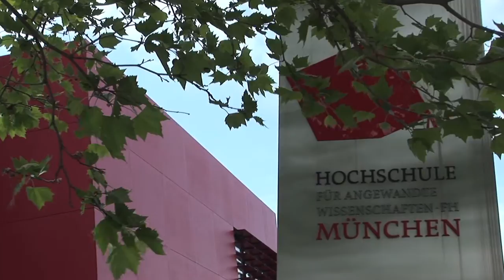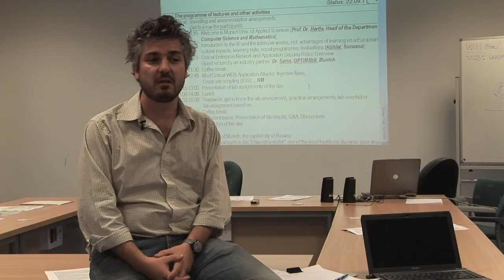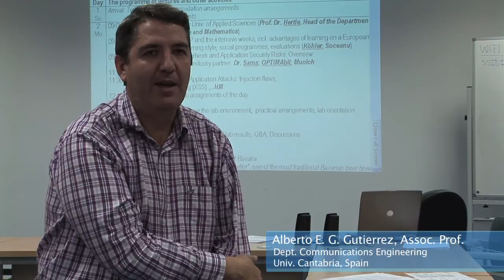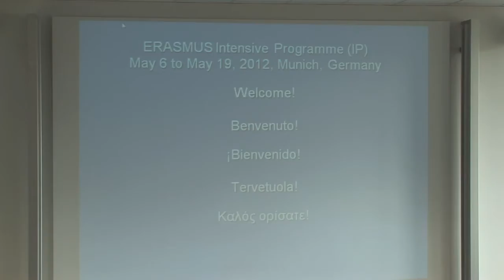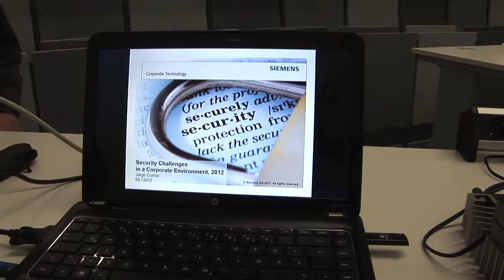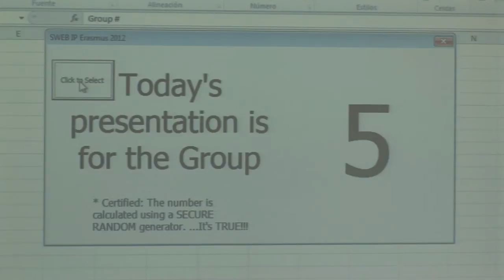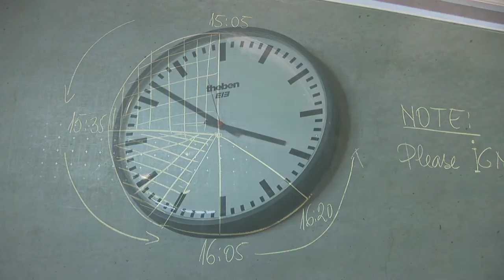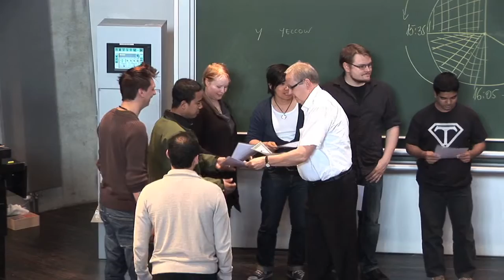Hochschule München - Erasmus IP: Secure Web Apps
Secure Web Applications: Best Practices for Protection and Development
Erasmus Intensive Programme 2012 at Munich University of Applied Sciences, Department of Computer Science and Mathematics

Working without a PC or the internet? Unthinkable! But in each network, there are countless security gaps which cause financial losses. And there are still too few IT security experts with the necessary know-how to deal with these new challenges. For two weeks, students and teachers from five European universities came together in Munich to study hacking methods and security measures and to learn how to write programmes which are less vulnerable to hackers. Intercultural exchange, field trips and many new friendships rounded off the experience.